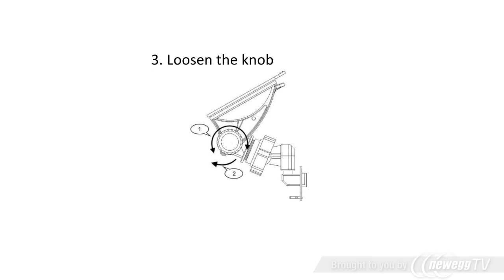Flexmedia- Full HD V737W Car Video Recorder - Product Tour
Flexmedia- Full HD V737W Car Video Recorder
sku: 0M6-002U-00002